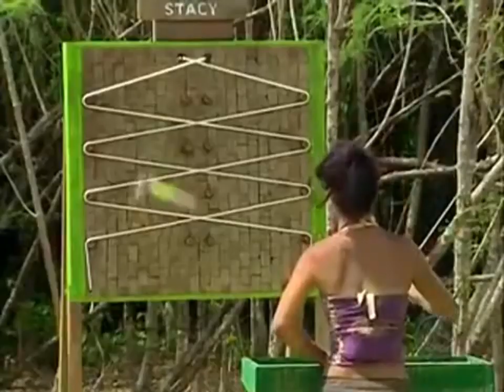Survivor: Fiji - Yau-Man Gives up His Truck to Dreamz